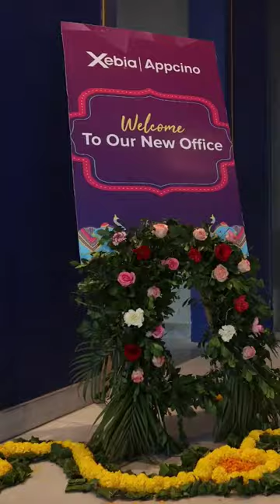Xebia | Appcino's Corporate Office Inauguration